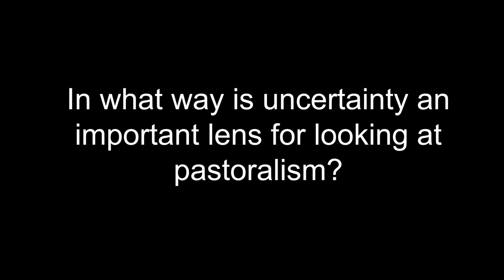Ann Waters-Bayer explains why uncertainty is a useful lens for looking at pastoralism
Ann Waters-Bayer, of Coalition of European Lobbies for Eastern African Pastoralism (CELEP), explains why uncertainty is a useful lens for looking at pastoralism, and how the PASTRES project could contribute to the debate about pastoral development.

This video was produced by the Pastoralism, Uncertainty and Resilience project (PASTRES).